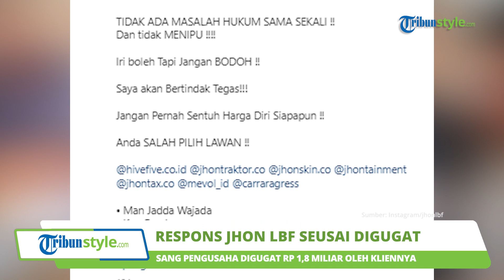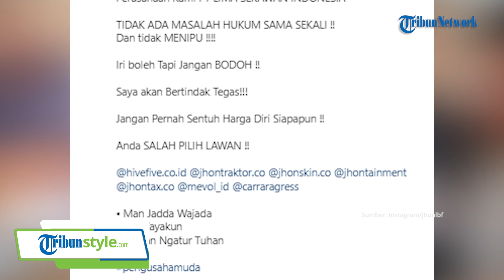Digugat Rp 1,8 Miliar oleh Kliennya, Pengusaha Viral Jhon LBF Murka: Iri Boleh tapi Jangan Bodoh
TRIBUN-VIDEO.COM - Pengusaha viral Jhon LBF kini tengah menjadi sorotan publik seusai digugat Rp 1,8 miliar oleh perusahaan yang mengaku milik kliennya.

Hal itu tentu saja membuat Jhon LBF meradang dan tak terima.

Lewat unggahan di Instagram-nya pada Minggu (19/2/2023), Jhon LBF membantah bahwa perusahaan miliknya PT Lima Sekawan (Hive Five) memiliki masalah hukum.

(Tribun-Video.com/Iraka)